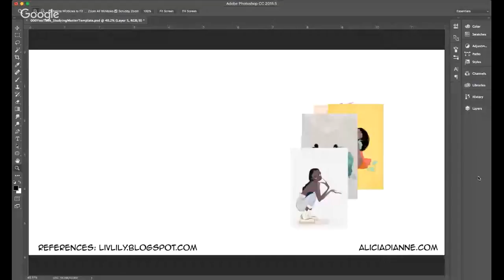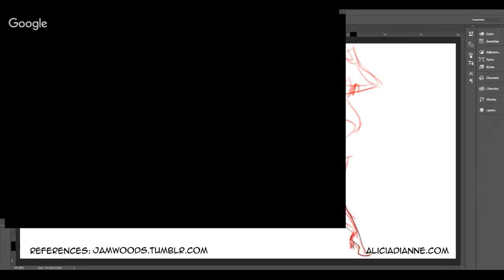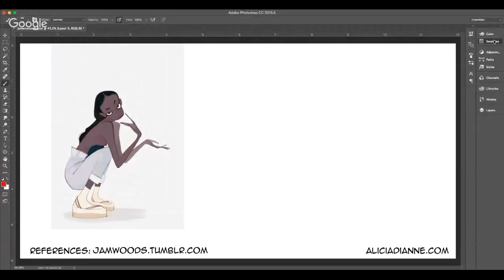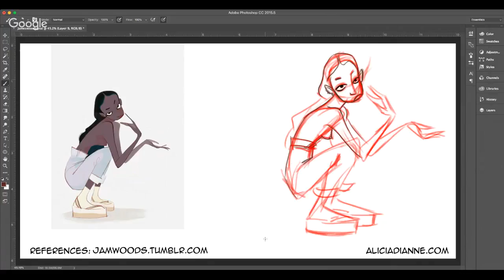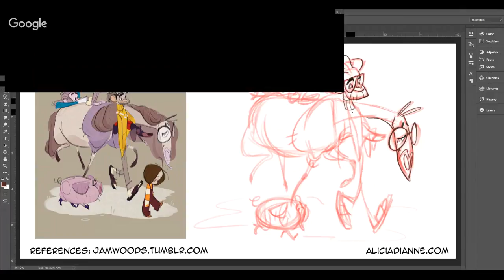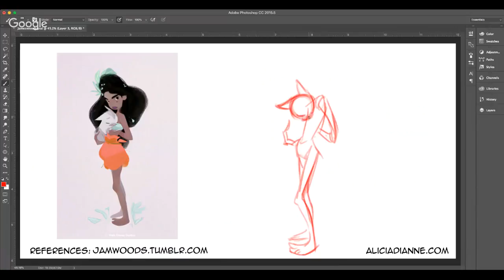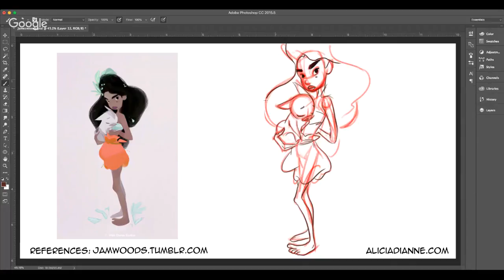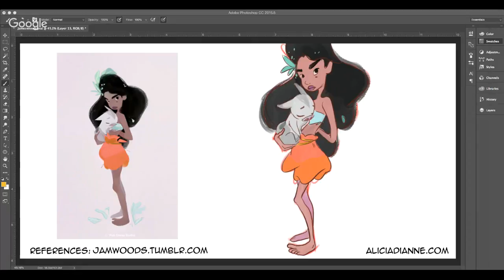Studying the Masters, Vol. 1:8: James Woods with Alicia Dianne Art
Hi all! The brand new series continues Live on YouTube which focuses on capturing the essence of some Master artists' work. Here, we'll actually reference drawings to sketch from, which is a helpful sidekick (not replacement for) sketching from real life and freehand (from memory).

The purpose will be to study great influential artists in the world of animation and cartooning to unlock some of the techniques they use for making their drawings so charismatic, which we might not otherwise notice by just observing them.